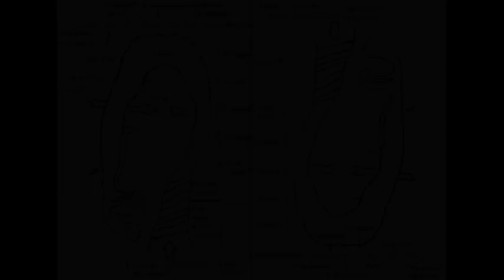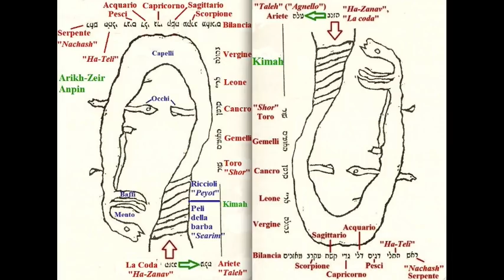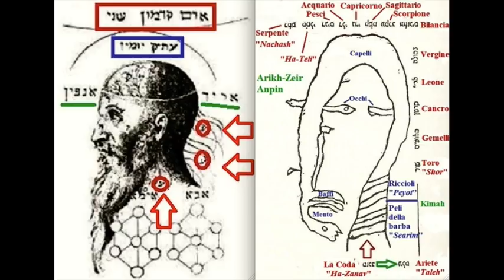Massimo Barbetta - Una Scoperta Molto Importante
*LA NUOVA PIATTAFORMA DEL NETWORK NUOVA CIVILTA'*
AGGIORNAMENTI IN TEMPO REALE E POTER COSI'
CONDIVIDERE I VIDEO.
TRA I VARI CONTENUTI SARANNO INSERITI ANCHE VIDEO
INEDITI, SPECIALI ED INTERVISTE ESCLUSIVE RILASCIATE
PER NUOVA CIVILTA'.